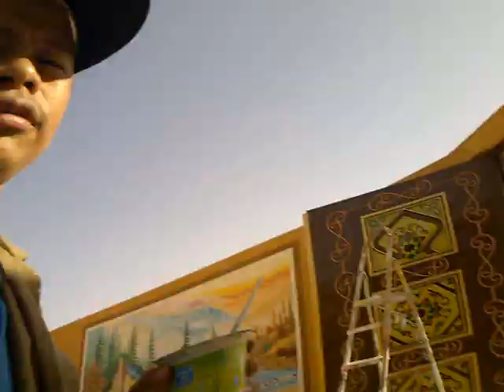yenoh's saudi art attack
how to paint murals in saudi by emmanuel rebato